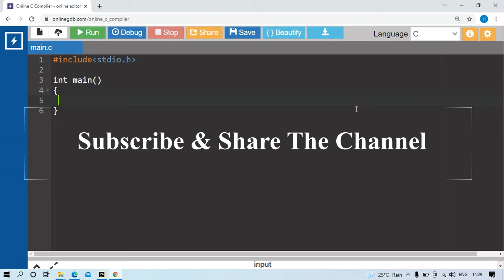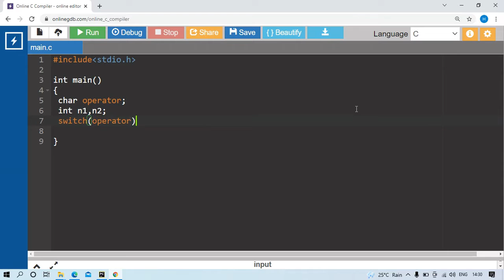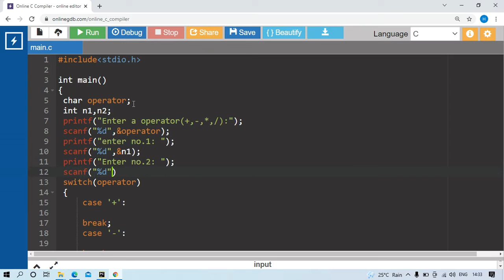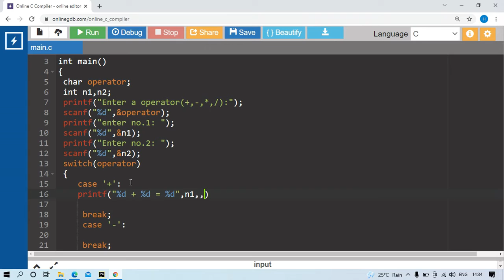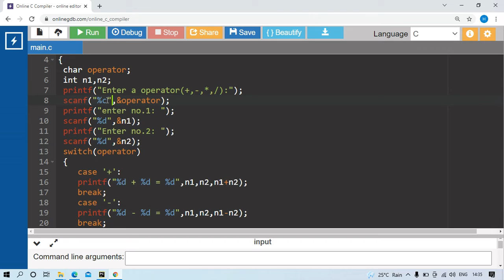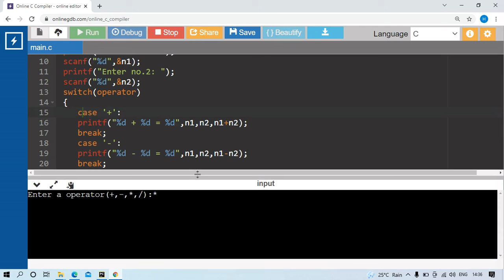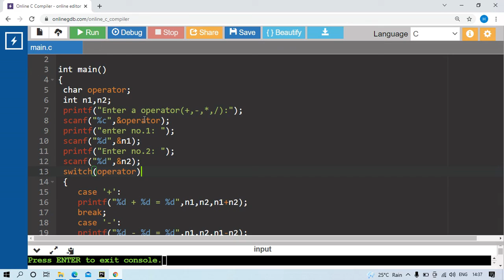Switch Statement in C!!!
This video is regarding about the  Execution of Switch Statement in C language which tells you about the Features and Specifications of the language.
I hope you will enjoy this content.

for more visit us - SCF 116A, 2ND FLOOR, SECTOR 58, PHASE 5, INDUSTRIAL AREA, MOHALI
LANDMARK-NEAR AM HOSPITAL.
(Join us for Industrial Training programs)